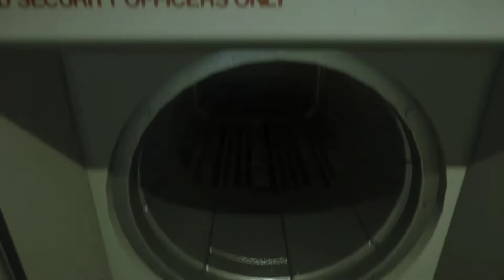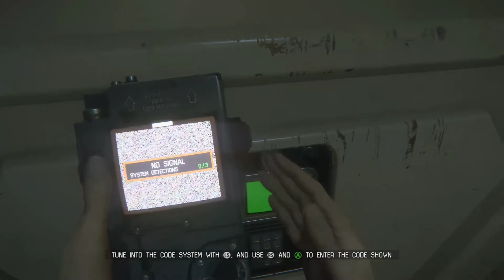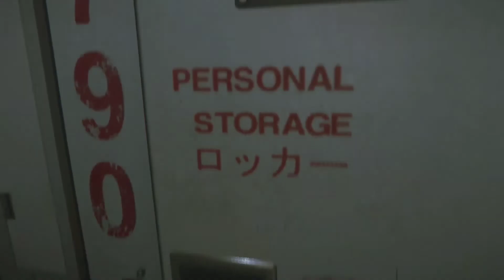This game hates me.. | Alien: Isolation (part 3)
I finally built up the courage to play this game again :D